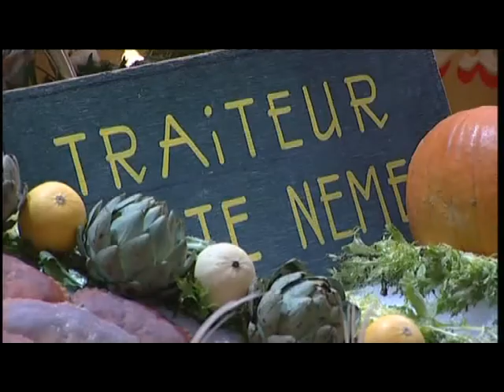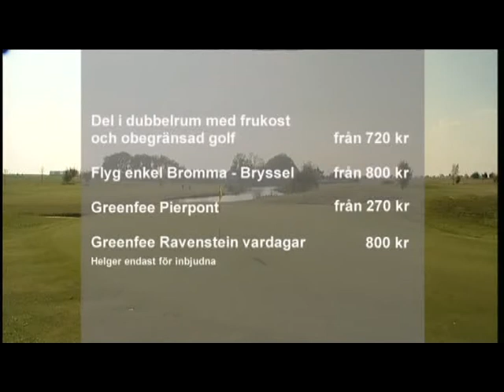BELGIEN, PIERPONT - Reporter Fredrik Nilsmark